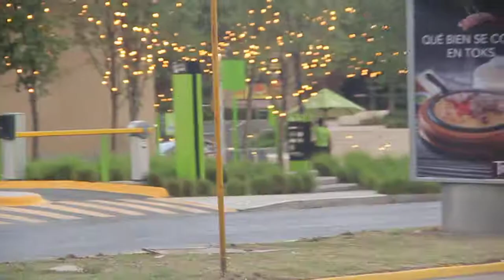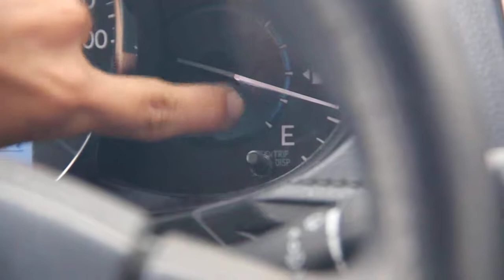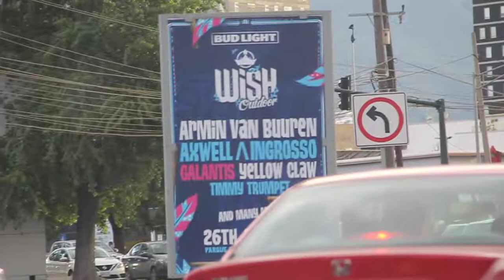Video 100% libre de edición || Videoblog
El reto del video sin editar lo he traído. Al final se corta inesperadamente porque la memoria de la cámara se terminó. Así lo concluí porque al final de cuentas es ineditable. Like y carita triste por eso. :(

¡Like y compartir para más vídeos!